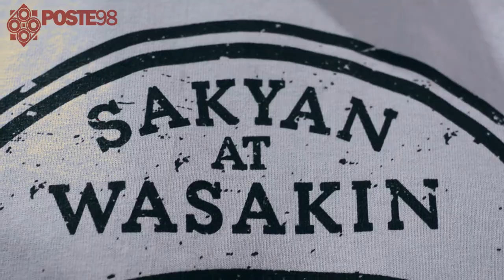Over A Cup Of Coffee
After the recently held Circuit Fest II, we were able to sit over a cup of coffee with Willy Santos, one of the country's renowned and most successful skaters.

Listen to his stories of how he started on a journey that would eventually take him halfway across the globe doing what he loves, earning much respect and fame in the process.

Music
TOKiMONSTA - Bready Soul